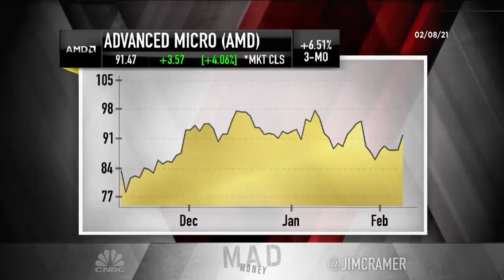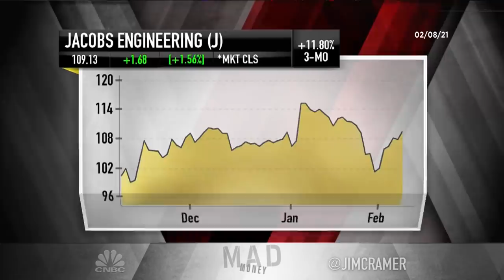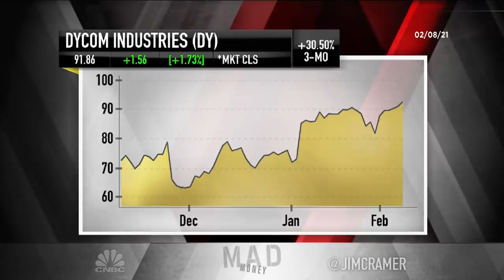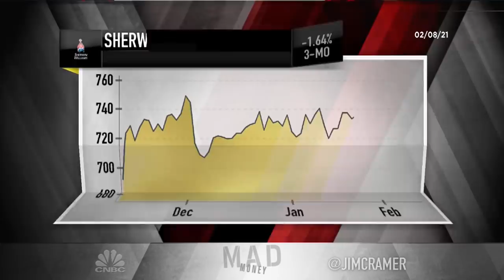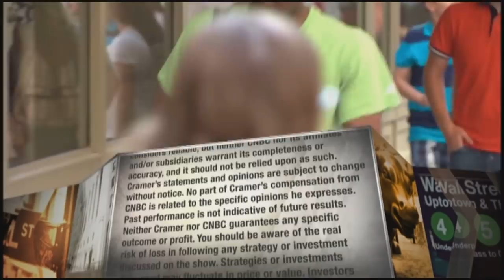Cramer's lightning round: Buy AMD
"Mad Money" host Jim Cramer rings the lightning round bell, which means he's giving his answers to callers' stock questions at rapid speed.

Advanced Micro Devices: “Buy AMD.”

Jacobs Engineering Group: “I think in that business they’re the best. I never really liked the companies that are involved, frankly, with construction because it’s a very hard business, but if you had to navigate it would be Jacobs. Don’t forget Vulcan Materials and Martin Marietta Materials because those are both very good companies.”

Dycom Industries: “I think Dycom’s terrific. ... It’s had a big run, but there’s plenty of business for them, and that’s what matters. Their end markets are very, very strong.”

Green Brick Partners: “Everybody had a gigantic December in the home business, and they did not have a gigantic December.” Toll Brothers, Lennar and D.R. Horton are all better.

Alibaba: “We just want it to come down a little bit.”

Sherwin-Williams: “You should hold on to it. That’s a win.”